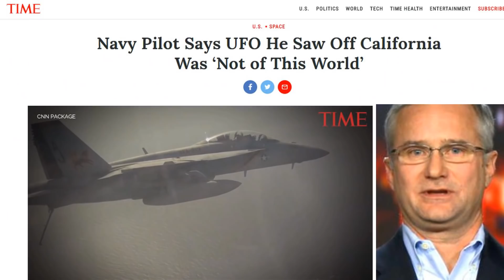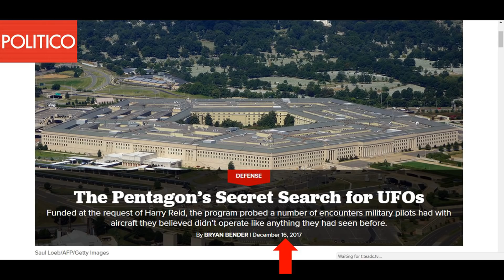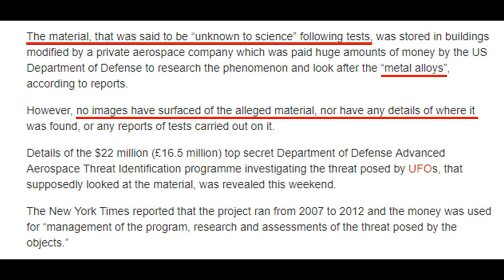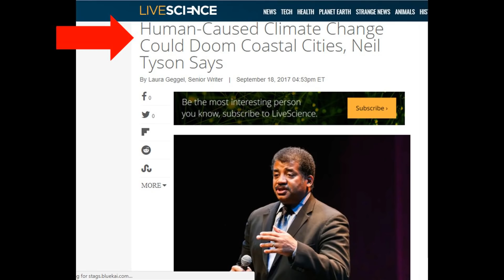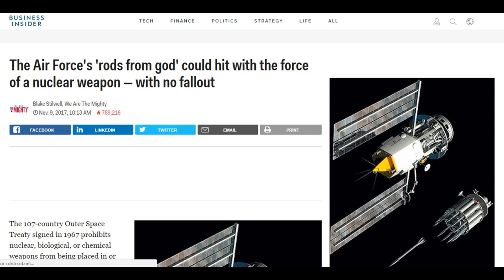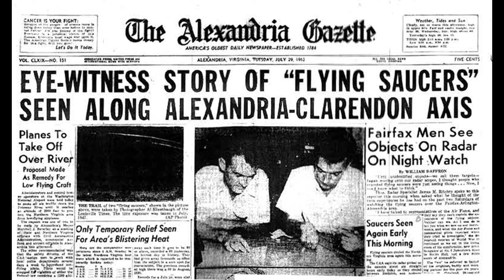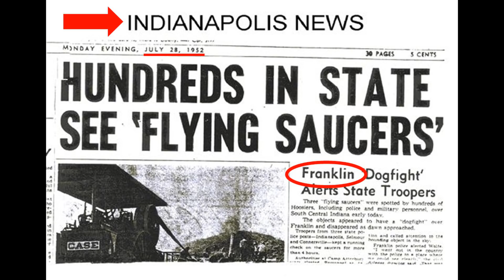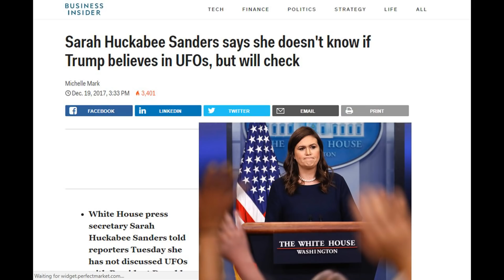The Released Pentagon UFO Video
What they didn't tell you about the first ever released video of a "UFO" from the U.S. Government. US Navy pilots chased UFO, as revealed by the Pentagon.